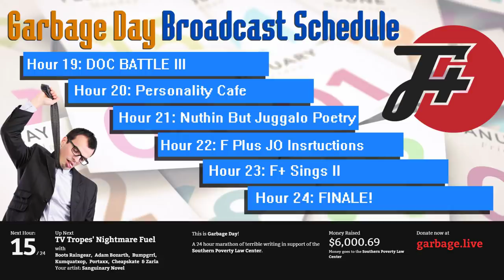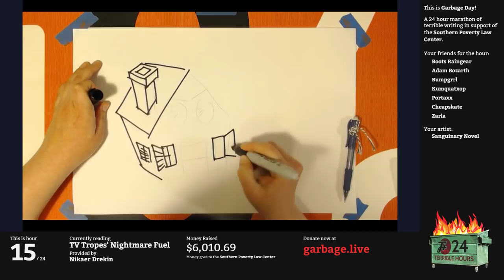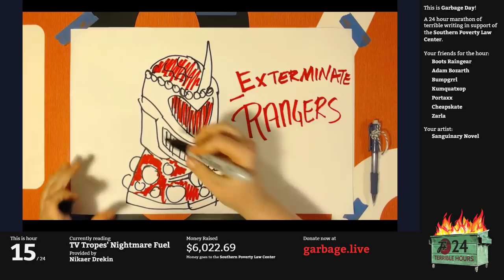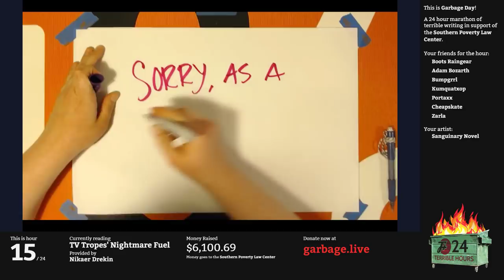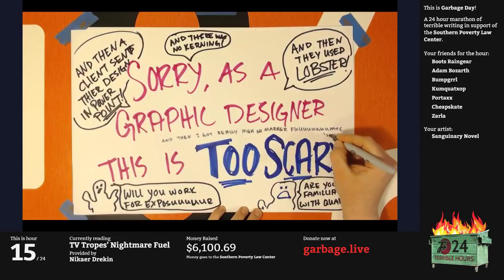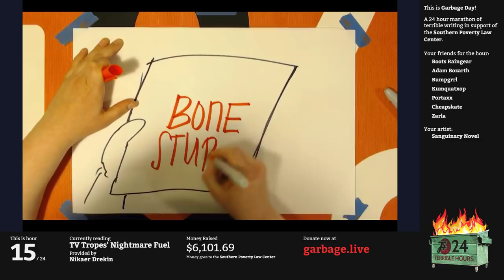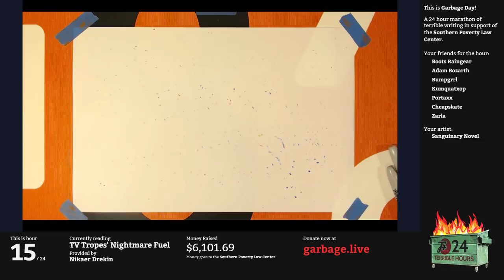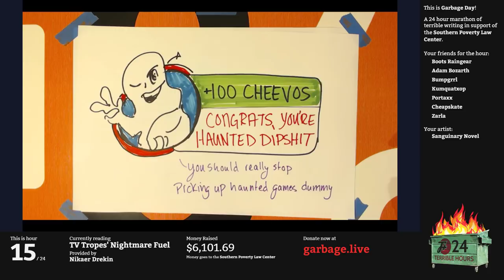Hour 15: TV Tropes' Nightmare Fuel | Garbage Day: Another 24 Terrible Hours With The F Plus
Now we've got Sanguinary Novel on the pens, and she starts out the hour with a seance to conjure her art supplies whie Boots tries to figure out if he sang a song or not. It's worth checking out those props in our gallery, by the way.

Aaaaaanyway, let's all get scared shitless by TV Tropes, okay?